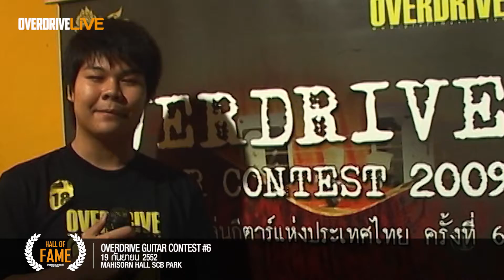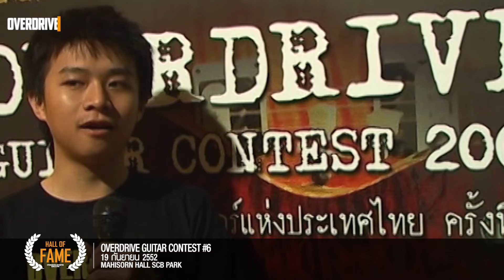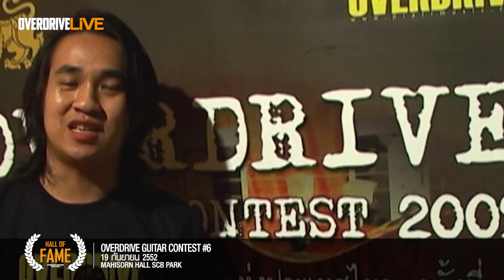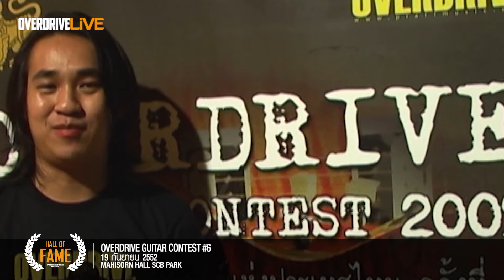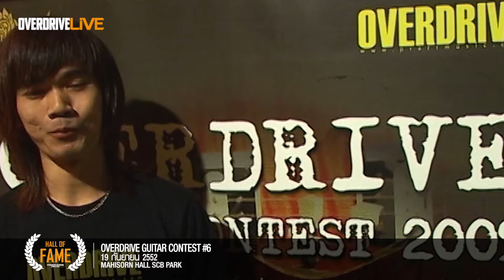Overdrive Guitar Contest 6 [Uncut] OVERDRIVE LIVE | Hall of Fame | EP.5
Overdrive Guitar Contest ครั้งที่ 6

OVERDRIVE LiVE - Hall of Fame - เป็นเวอร์ชันเต็มๆ แบบไม่มี cut
ของ Overdrive Guitar Contest ครั้งที่ 6 ให้ทุกคนได้สัมผัสการประกวดกีตาร์
ที่ได้สืบทอดต่อเนื่องดำเนินมาจนถึงปัจจุบัน